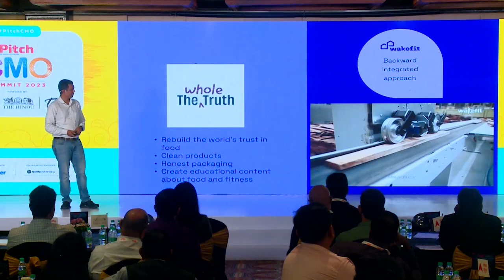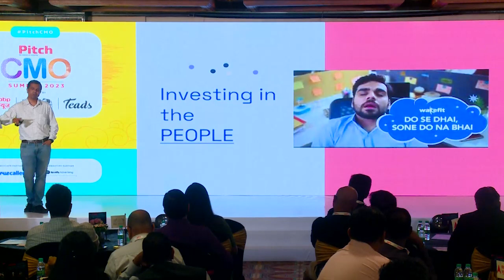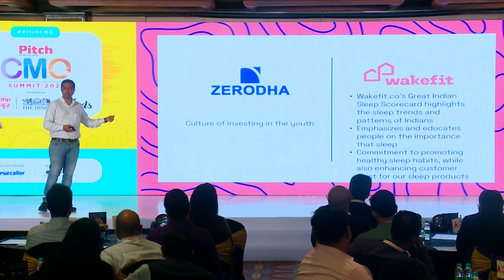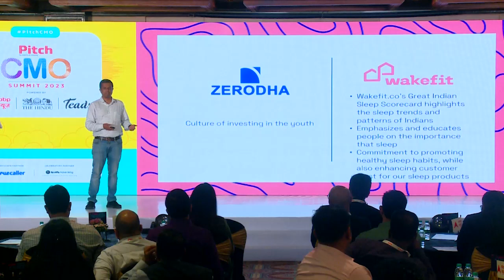PitchCMO Bengaluru: Keynote Session by Chaitanya Ramalingegowda, Director & Co-founder, Wakefit.co.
A few years ago, this brand could be introduced by imagining a world where sleep is an unforgettable experience, and mornings are greeted with a smile. But today, they are every home's best friend. They are ready to make consumers experience the 'wow' factor in every nook and cranny of their abode. With Wakefit, home is where the heart, and unparalleled relaxation, truly reside.

Topic: Building Trust in the Home and Sleep Market: The Role of Authenticity and Transparency in Marketing